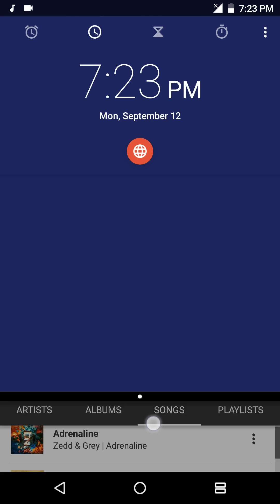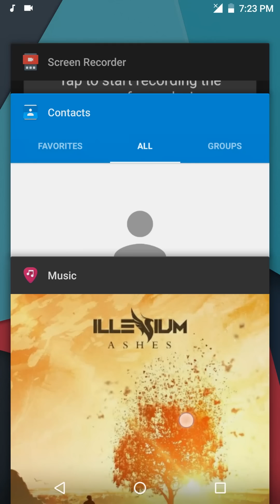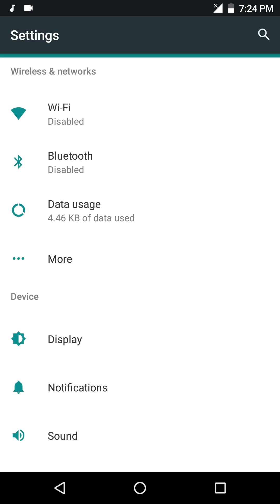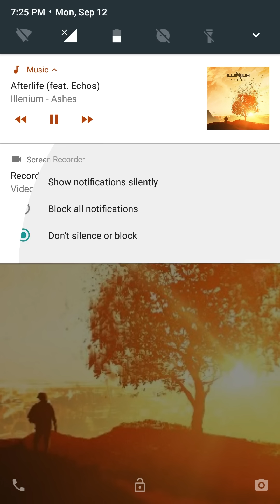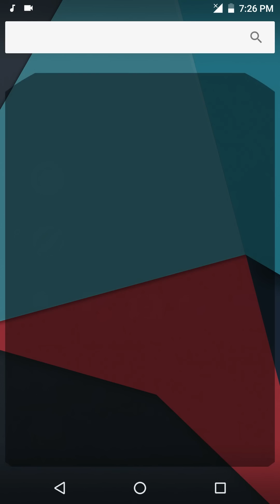HTC One M8 - Android 7.1 (Nougat) / LineageOS 14 .1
This is an Official LineageOS 14.1 (formerly Cyanogenmod) (Android 7.1) build for the HTC One M8.
It should work on all variants.